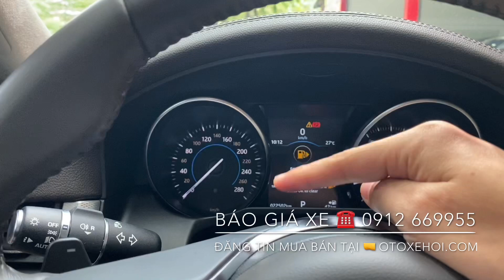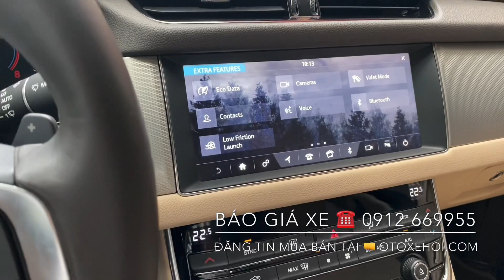Bán xe ô tô cũ Jaguar XF Prestige 2018 Màu Đỏ tư nhân một chủ từ đầu